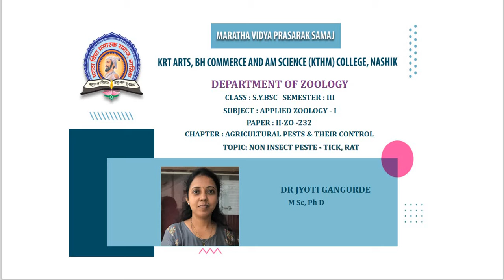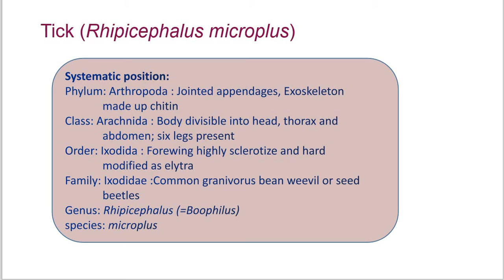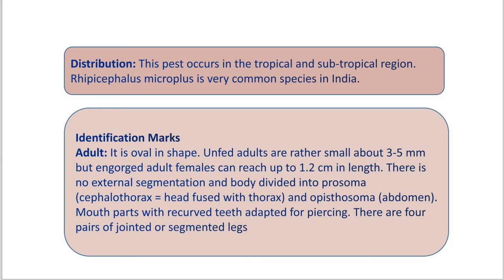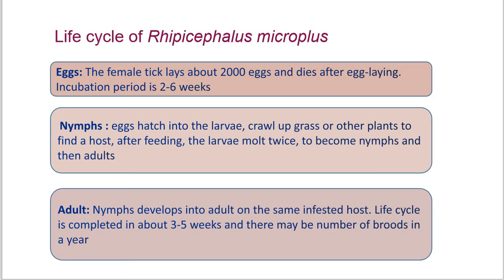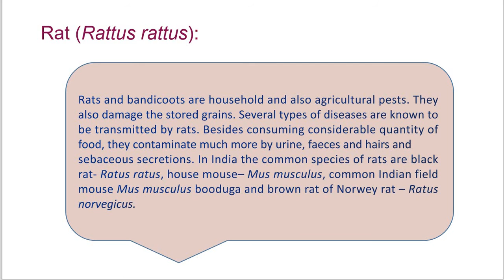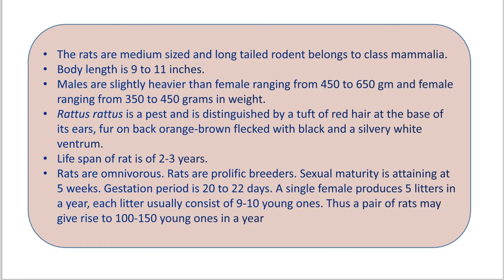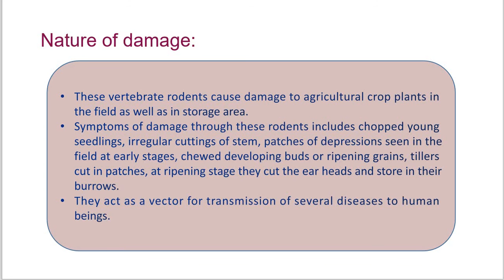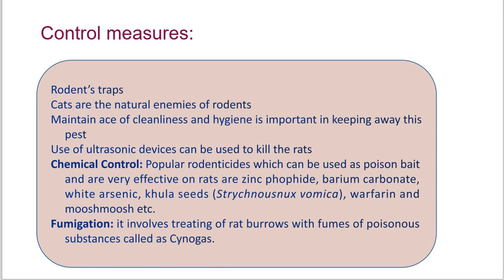S.Y.B.Sc. |Applied Zoology - I | ZO-232| Non Insect Pest | Tick Rat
Dr. Jyoti Gangurde | S.Y.B.Sc. | Applied Zoology - I  | ZO-232 | Chapter 2 :  Agricultural Pest & their control
Introduction to non-insect pests,  systematic position, distribution, nature of damage, life cycle, control measure